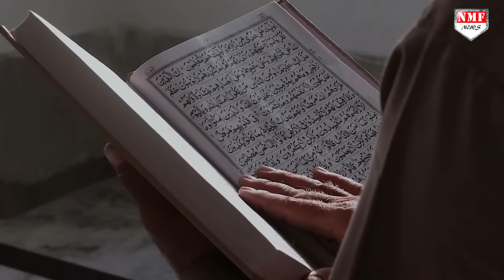दीवाली पार्टी पर पीएम हाउस में हिंदुओं के लिए परोसा गया मांस, खुलासे से मचा बवाल। 10 Downing Street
ब्रिटिश PM कीर स्टार्मर पर हिंदुओं की भावनाओं को ठोस पहुंचाने का आरोप लगा है। ब्रिटेन में रहने वाले हिंदुओं ने आरोप लगाया है कि स्टार्मर के घर पर हुए दिवाली समारोह में नॉनवेज और शराब परोसी गई थी..

EDITOR- AYUSHI DWIVEDI
PRODUCER- CHETAN PATHAK